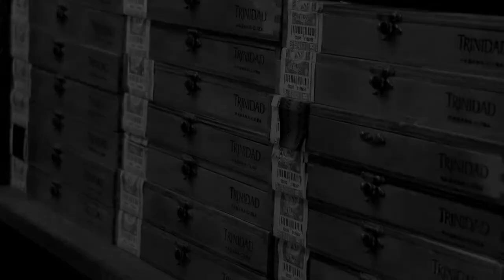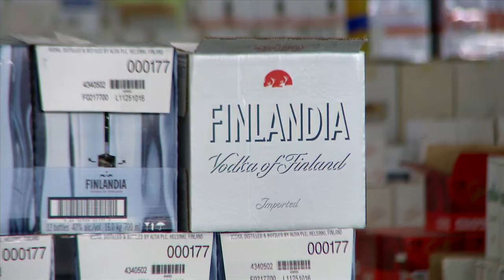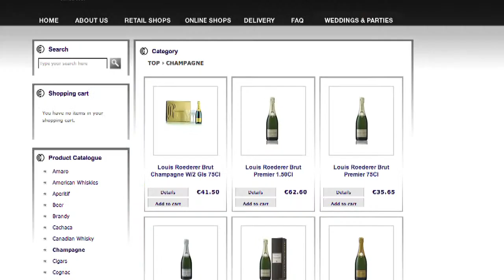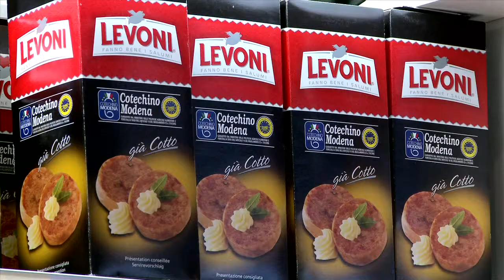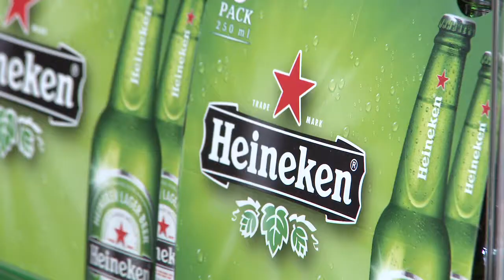Charles Grech Wines and Spirits